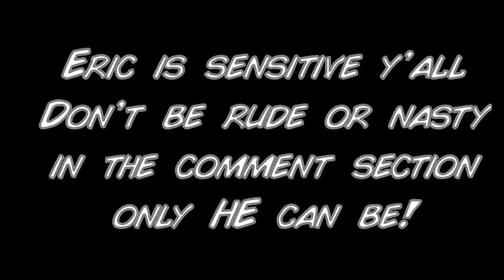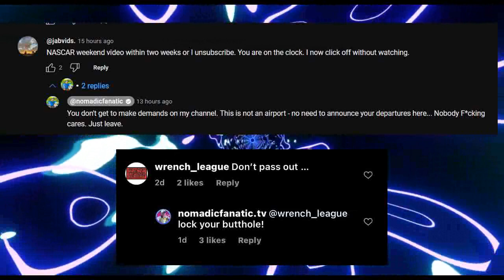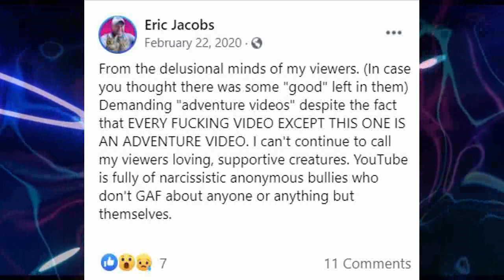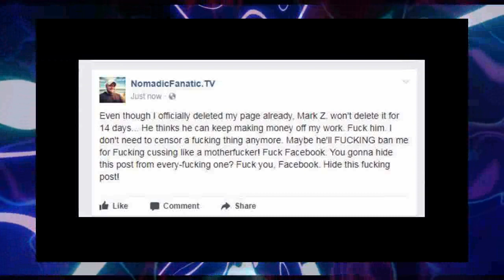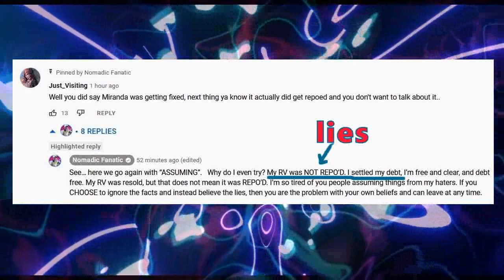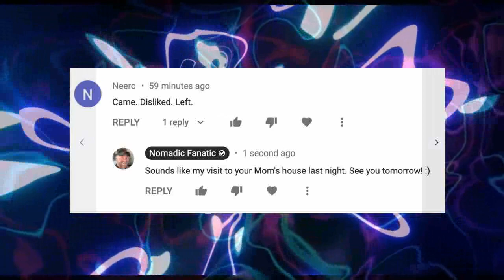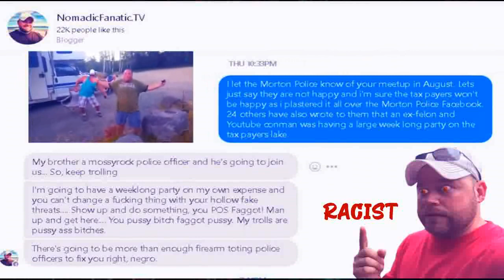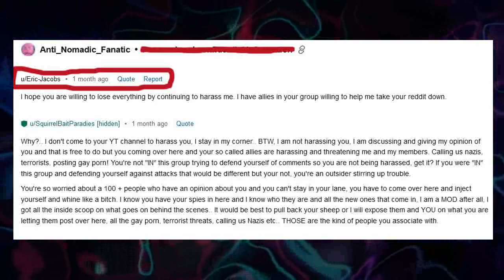No rude comments.... EVER!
Mein Führer Nomadic Fanatic lays down the law but he has a different set of rules for himself..